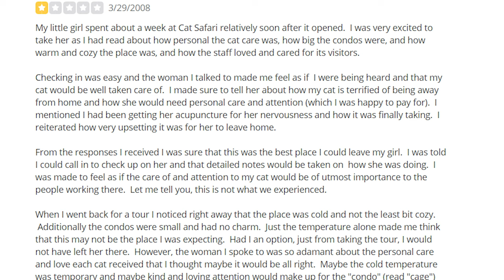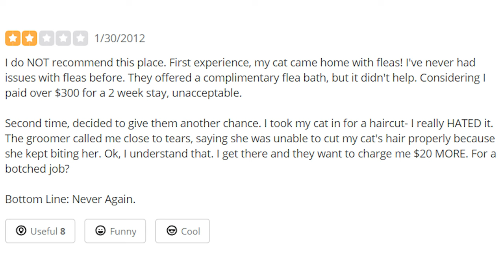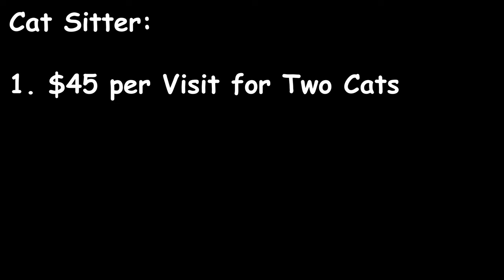What to Do with Your Cat When You Go on Vacation | The Cat Butler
What to do with your cat when you go on vacation?
Today we will explore the various options you have for cat care when you are away on vacation!

I will also list the pros and cons of each option like using a cat sitter or a cat hotel and which option I use for Teemo and Arya at the end of the video.

► My Modern Cat Store

○ Modkat XL Litter Box (Modern Design Perfect for Small Apartments)

► Similar Videos that May Interest You

► Ragdoll Cat Breeder

The channel is all about providing cat pampering entertainment, fine dining for cats, or guides to becoming the best cat owner!

► The Stars

○ Teemo - Boy Cream Bicolor Ragdoll Cat
○  Arya - Girl Cream Bicolor Ragdoll Cat

► Chapters

0:00 - Intro
0:42 - Friends, Family, or Neighbor
1:39 - Pet Boarding Facility
5:59 - Cat Sitter

It would really help the channel out!